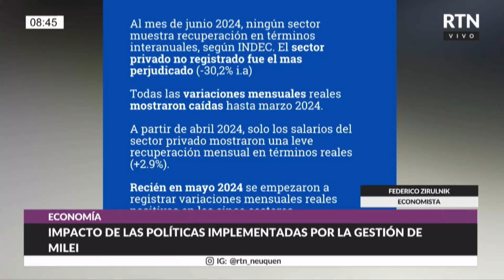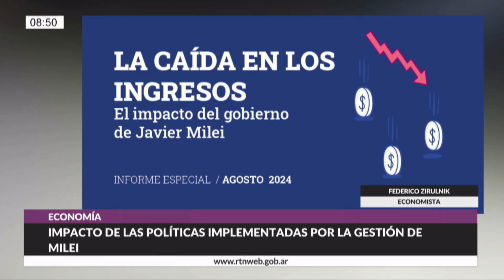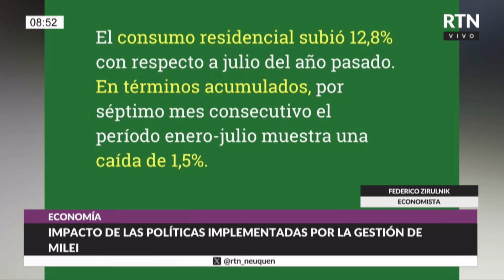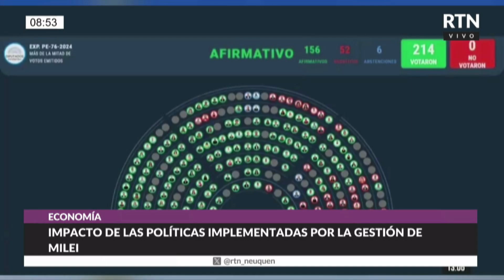ConectadosRTN PRESENTARON UN INFORME SOBRE EL IMPACTO DE LAS POLÍTICAS DE LA GESTIÓN MILEI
Presentaron un informe sobre el impacto de las políticas implementadas por la gestión de Milei, con datos del INDEC. A Junio del 2024 ningún sector muestra una recuperación en términos interanuales, donde el sector privado no registrado fue el más perjudicado. El informe, que se llama La Caída de los Ingresos, el impacto del gobierno de Javier Milei.

Conectados RTN - LUN a VIE de 7 a 9
🎤 Ariel Kees, Eliana Martin, Gaston Torres
📺 TDA Canal 28.1  + los cable operadores que toman la señal de RTN